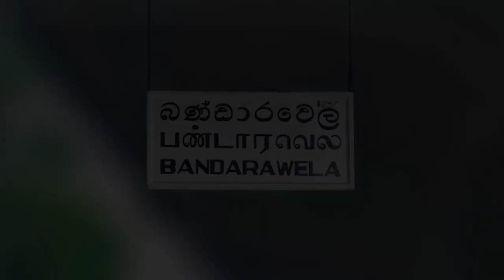Bandarawela Railway Station - video 1